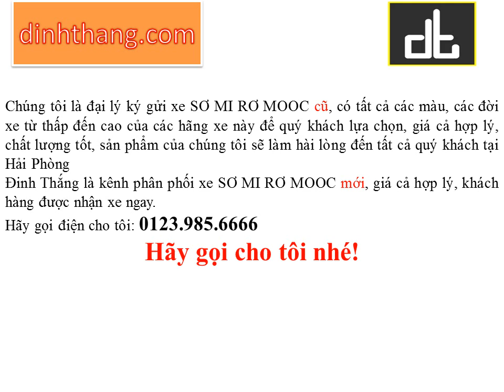Mua, bán ô tô mới-cũ xe SƠ MI RƠ MOOC tại Hải Phòng (01239856666)